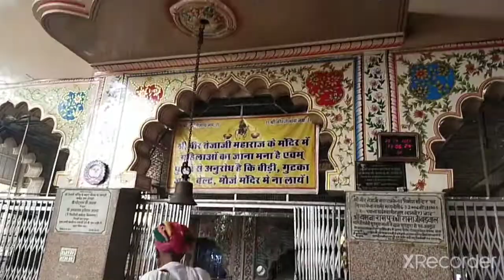वीर तेजाजी सुरसुरा(अजमेर) मन्दिर का मनमोहक नजारा ।।